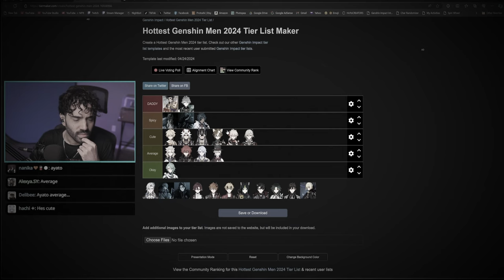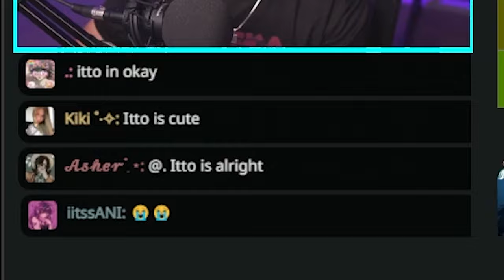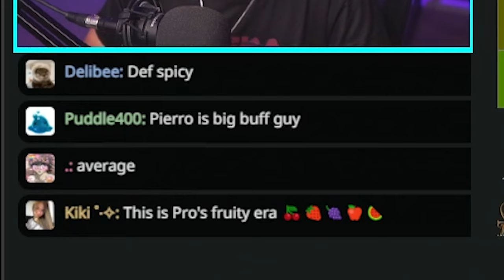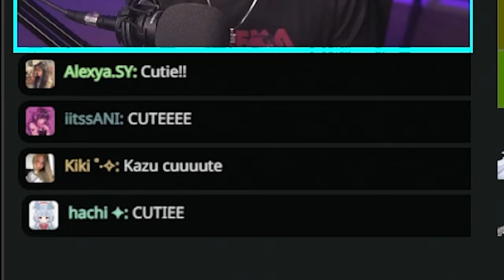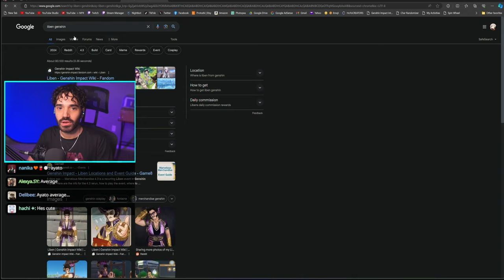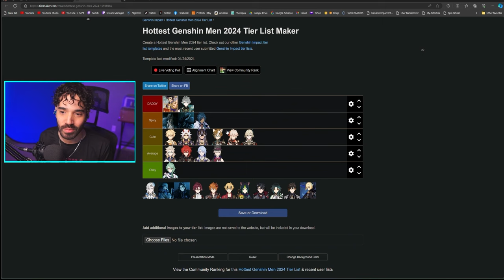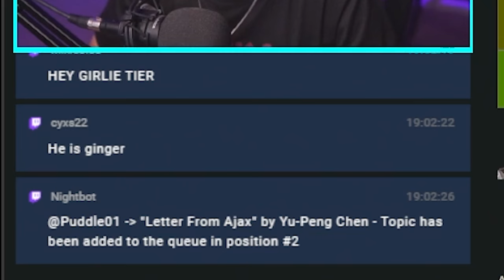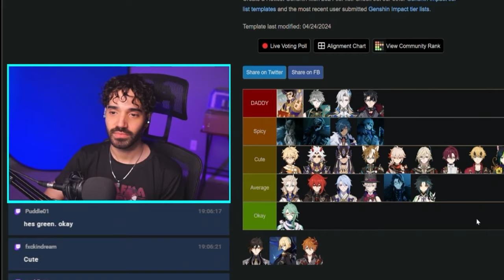The MOST CONTROVERSIAL Genshin Impact Tier List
In this video we'll be ranking the MEN in Genshin Impact in terms of their appearance! Watch to find out where your favorite characters land in the tier-list.

Edited by: Macchi

[WELCOME]
Sup peeps it's Protoshi! Welcome to the channel!